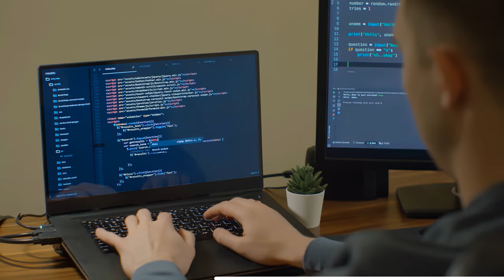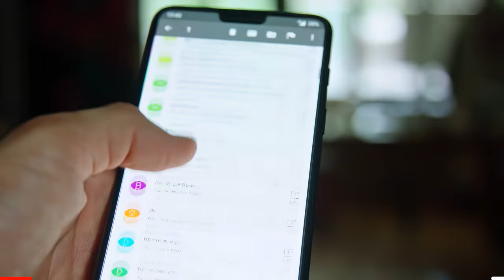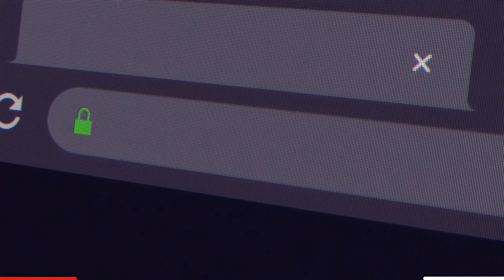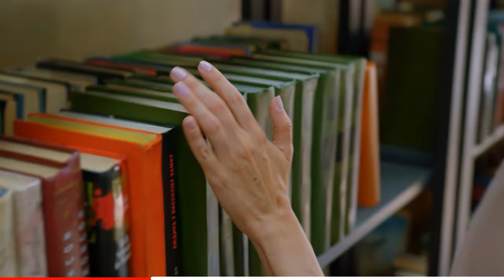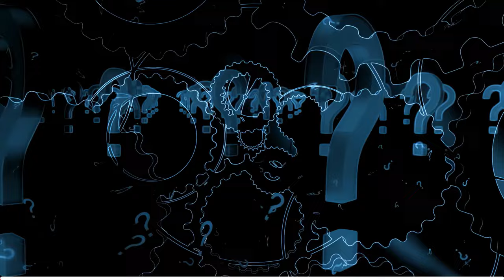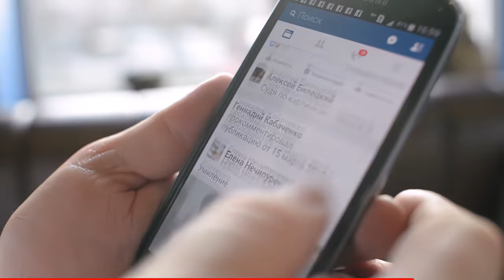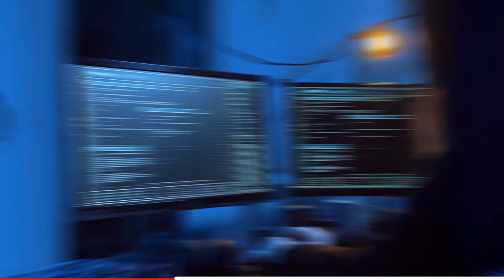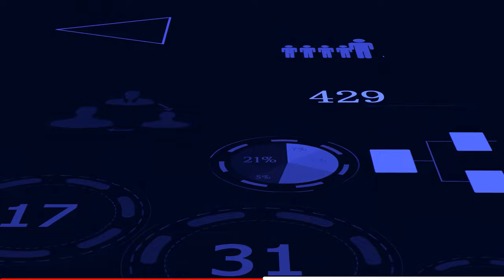Protocole CCNA : 50 Épisodes pour Devenir un Pro du Réseau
Embarquez dans une aventure inter-protocollaire sans précédent avec "Protocole CCNA : 50 Épisodes pour Devenir un Pro du Réseau". Imaginez une série Netflix où chaque épisode dévoile les secrets des protocoles informatiques essentiels, transformant votre perception du monde numérique. De la découverte ludique du mystérieux "protocolipé" à la plongée dans les méandres du protocole BGP, ce voyage éclair dans l'internet est conçu pour élever votre compréhension des réseaux à un niveau jamais atteint. Chaque protocole, du TCP au mystique RDP, est expliqué avec une clarté stupéfiante, rendant l'apprentissage à la fois captivant et accessible.

Ce n'est pas seulement une série éducative; c'est une révolution dans la manière de comprendre les infrastructures qui alimentent notre monde connecté. Avec des analogies ingénieuses et des explications concises, ces 50 protocoles, consommés avec modération, promettent de transformer votre curiosité en expertise certifiable. Alors, êtes-vous prêt pour un voyage éclair à travers les fondations d'internet? Joignez-vous à nous pour une aventure où chaque protocole, de l'essentiel HTTP au sécurisé SSH, devient un protagoniste dans la saga de votre éducation réseau. Bon voyage dans l'univers fascinant des réseaux, et rendez-vous à la fin de cette aventure transformante. Préparez-vous à changer à jamais votre vision des protocoles avec "Protocole CCNA : 50 Épisodes pour Devenir un Pro du Réseau"

TCP (Transmission Control Protocol)
UDP (User Datagram Protocol)
HTTP (Hypertext Transfer Protocol)
HTTPS (HTTP Secure)
DHCP (Dynamic Host Configuration Protocol)
DNS (Domain Name System)
FTP (File Transfer Protocol)
SMTP (Simple Mail Transfer Protocol)
POP3 (Post Office Protocol 3)
IMAP (Internet Message Access Protocol)
ARP (Address Resolution Protocol)
ICMP (Internet Control Message Protocol)
SSL/TLS (Secure Sockets Layer/Transport Layer Security)
SSH (Secure Shell)
Telnet
RDP (Remote Desktop Protocol)
NTP (Network Time Protocol)
SNMP (Simple Network Management Protocol)
BGP (Border Gateway Protocol)
OSPF (Open Shortest Path First)
NFS (Network File System)
SMB (Server Message Block)
RTP (Real-time Transport Protocol)
MQTT (Message Queuing Telemetry Transport)
VLAN (Virtual Local Area Network)
SIP (Session Initiation Protocol)
LDAP (Lightweight Directory Access Protocol)
NAT (Network Address Translation)
EIGRP (Enhanced Interior Gateway Routing Protocol)
STP (Spanning Tree Protocol)
VRRP (Virtual Router Redundancy Protocol)
HSRP (Hot Standby Router Protocol)
LACP (Link Aggregation Control Protocol)
LLDP (Link Layer Discovery Protocol)
CDP (Cisco Discovery Protocol)
RIP (Routing Information Protocol)
PPTP (Point-to-Point Tunneling Protocol)
L2TP (Layer 2 Tunneling Protocol)
IPsec (Internet Protocol Security)
GRE (Generic Routing Encapsulation)
ACL (Access Control List)
WPA/WPA2/WPA3 (Wi-Fi Protected Access)
Kerberos
TACACS+ (Terminal Access Controller Access-Control System Plus)
RADIUS (Remote Authentication Dial-In User Service)
CoAP (Constrained Application Protocol)
Modbus TCP
DNP3 (Distributed Network Protocol 3)
NetFlow